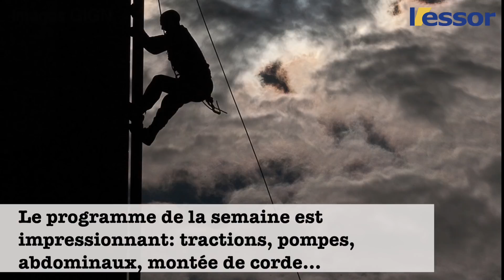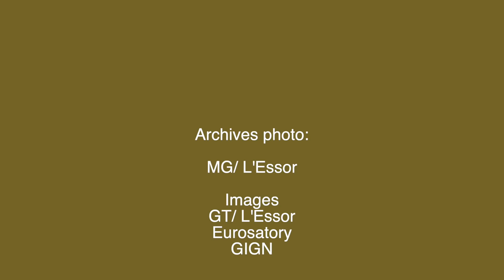Comment le GIGN sélectionne ses recrues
Stage de sélection, stage probatoire et enfin formation proprement dite: le parcours des futures recrues du Groupe d'intervention de la Gendarmerie s'étale sur deux ans. Un véritable parcours du combattant qui permet au GIGN de sélectionner les meilleurs gendarmes.